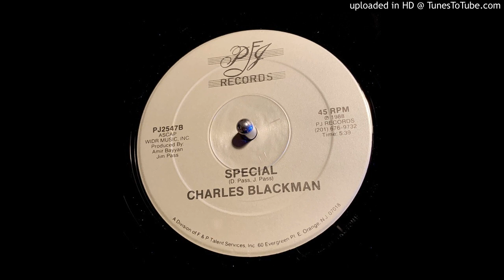Charles Blackman ‎– Special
PJ Records 1988